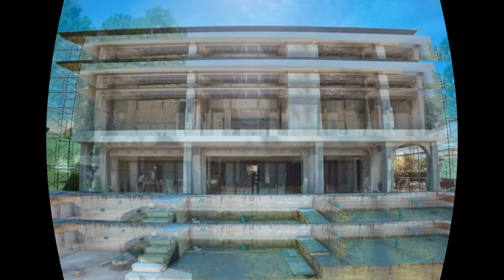ใหญ่โตอลังการมาก "ก้อย-ตูน" อวดบ้านหลังใหม่ที่ภูเก็ต หลังสร้างครบ 1 ปี